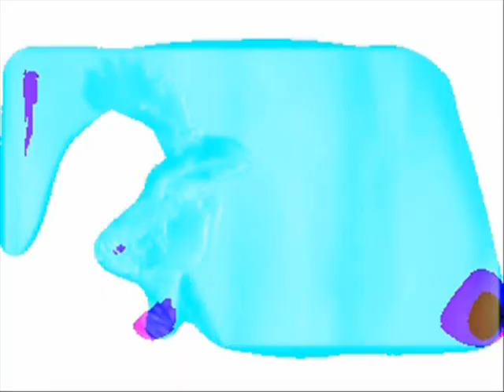Cat People Pipa Mix Video